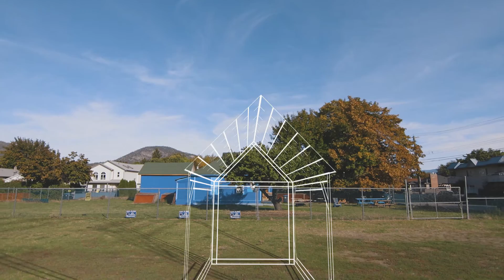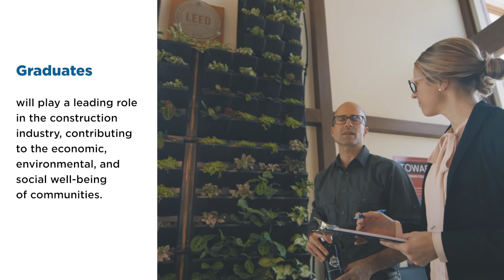Sustainable Building Technology Program at Okanagan College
Okanagan College’s two-year Sustainable Building Technology diploma is a forward thinking program designed to enable, empower and inspire the emerging generation of building technologists to deliver true sustainable projects through whole systems thinking approach.